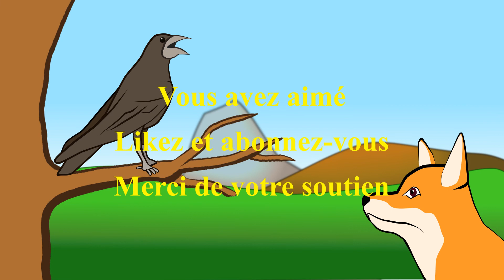🦊🧀🐦 Le corbeau et le renard - Les fables de La Fontaine - C.K.S.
Le corbeau et le renard est une fable de Jean de La Fontaine (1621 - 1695)

 « Je me sers d’animaux pour instruire les hommes. » Jean de La Fontaine.

Le corbeau et le renard

Maître Corbeau, sur un arbre perché,
Tenait en son bec un fromage.
Maître Renard, par l'odeur alléché,
Lui tint à peu près ce langage :
"Hé ! bonjour, Monsieur du Corbeau.
Que vous êtes joli ! que vous me semblez beau !
Sans mentir, si votre ramage
Se rapporte à votre plumage,
Vous êtes le Phénix des hôtes de ces bois. "
A ces mots le Corbeau ne se sent pas de joie ;
Et pour montrer sa belle voix,
Il ouvre un large bec, laisse tomber sa proie.
Le Renard s'en saisit, et dit : "Mon bon Monsieur,
Apprenez que tout flatteur
Vit aux dépens de celui qui l'écoute :
Cette leçon vaut bien un fromage, sans doute. "
Le Corbeau, honteux et confus,
Jura, mais un peu tard, qu'on ne l'y prendrait plus.

Morale de l'histoire : Jean de La Fontaine montre que la supériorité sociale ne fait pas tout et critique la vanité humaine.

Dessins de P.S et animations de C.K.S.
La fable est libre de droit.
La musique est libre de droit.